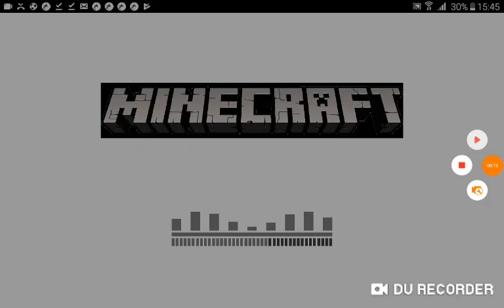Vídeo construir o mc no micreft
Vídeo misege no lnstagram denis dybala bate duzentos mil laque